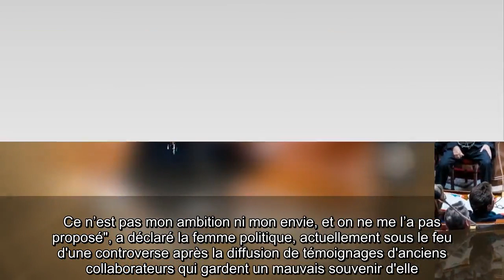✅ Marlène Schiappa prête à succéder à Jean Castex ? Elle répond enfin !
✍ Si Marlène Schiappa a été promue ministre déléguée à la Citoyenneté lors du dernier remaniement ministériel, elle n'espère pas monter les échelons jusqu'à arriver à la tête du gouvernement.  Invitée du Grand Jury de RTL, LCI et Le Figaro, l'ancienne secrétaire d'Etat chargée de l'égalité entre les hommes et les femmes a affirmé ne pas vouloir succéder à Jean Castex.  .Pendant une session "Pour ou contre", elle a répondu "contre" à la possibilité de devenir locataire de Matignon durant un éventuel second mandat d'Emmanuel Macron.  "Non merci. Il y a plein de femmes de grand talent qui seraient fondées à devenir premier ministre.  Ce n’est pas mon ambition ni mon envie, et on ne me l’a pas proposé", a déclaré la femme politique, actuellement sous le feu d'une controverse après la diffusion de témoignages d'anciens collaborateurs qui gardent un mauvais souvenir d'elle.  ."Difficile d'être une femme en politique" .Marlène Schiappa, dont la relation avec Jean Castex est tendue, a confié dur ...